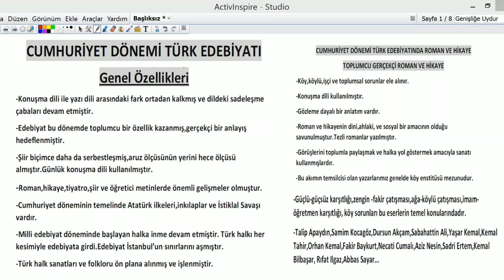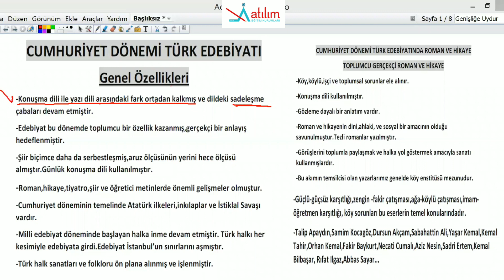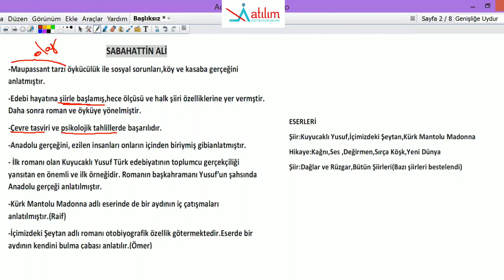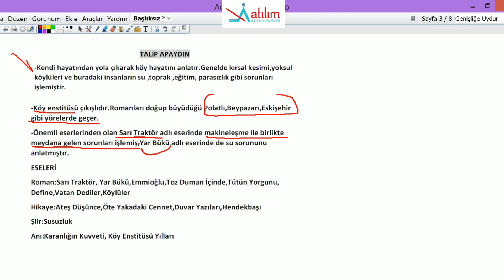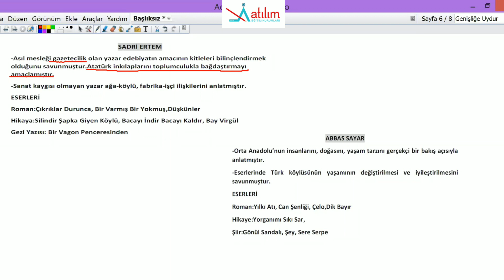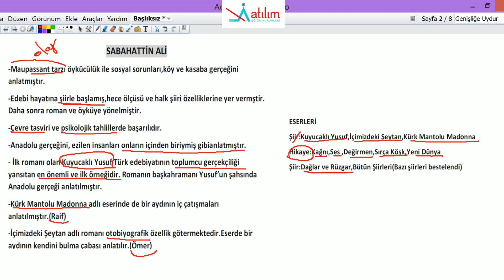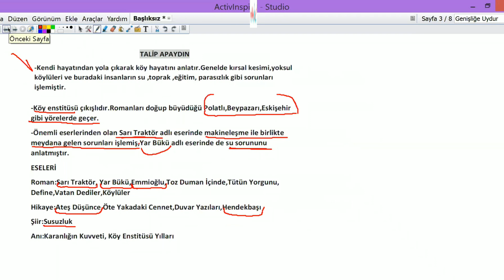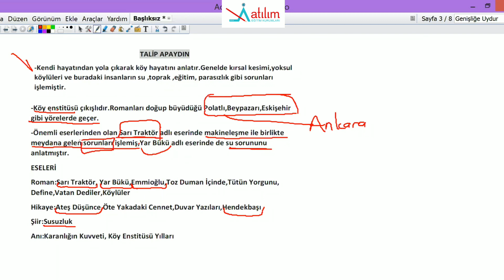EDEBİYAT DERSİ (ONLINE DERS) CUMHURİYET DÖNEMİ 1 KONU ANLATIMI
Atılım Eğitim Kurumları - Edebiyat Dersi - Cumhuriyet Dönemi Konu Anlatımı

"Başarmak Doğru Yerde Başlamaktır."

Adres:
Sıtmapınarı Polis Evi karşısı